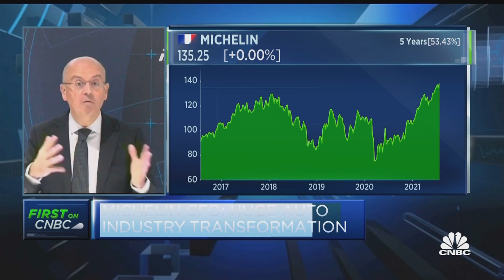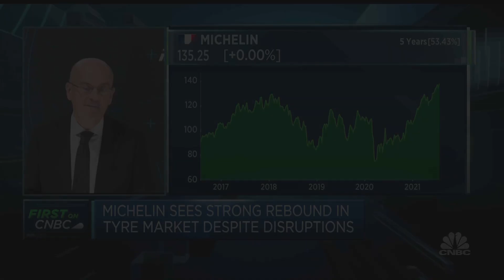Michelin investing beyond tires and into hydrogen fuel cells, says CFO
Yves Chapot discusses the company's long-term strategy on its commitment to sustainability and adapting its tires to EVs.